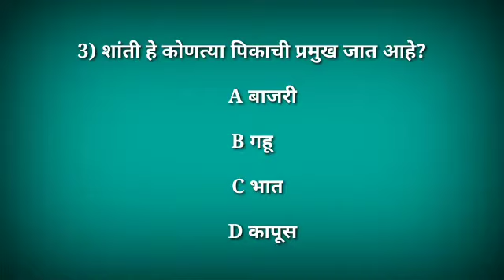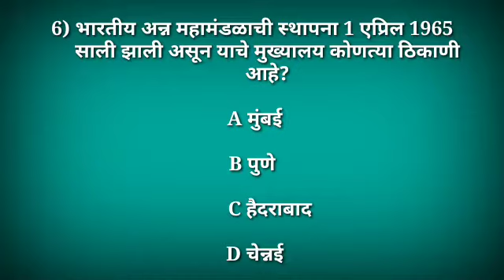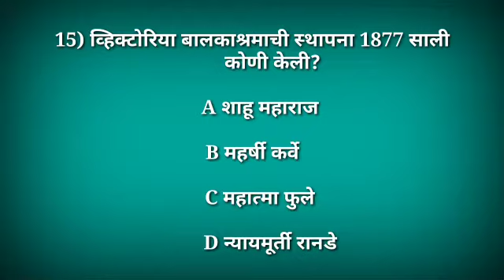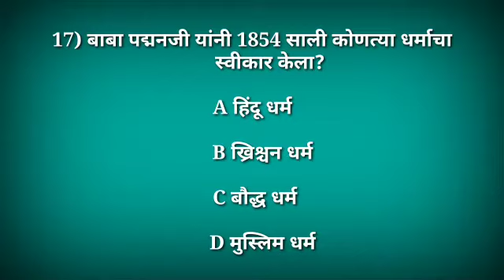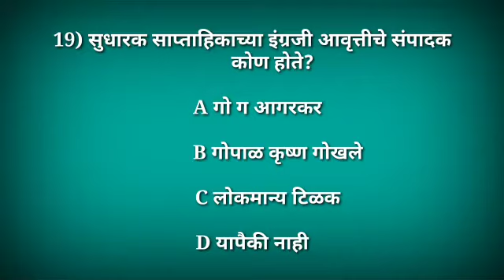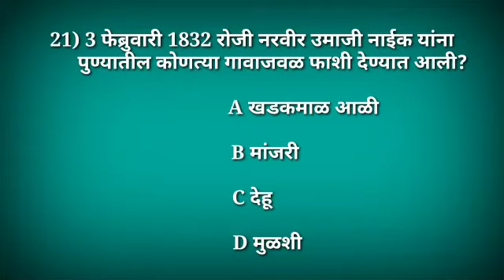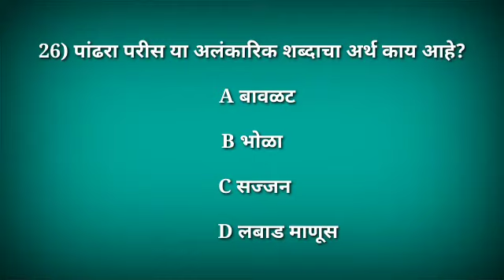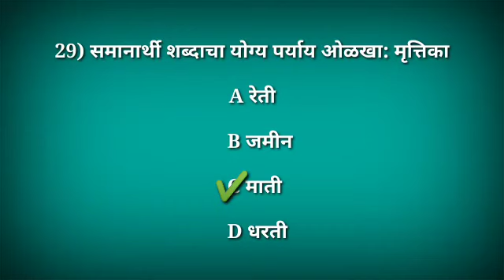संभाव्य पोलिस भरती प्रश्नसंच 31 || maharashtra police bharati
Maharashtra police bharati